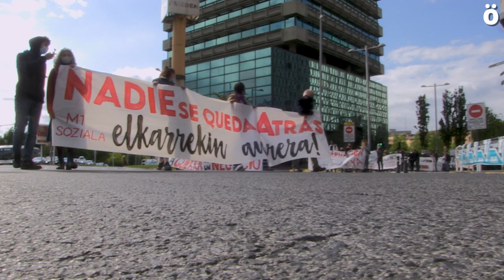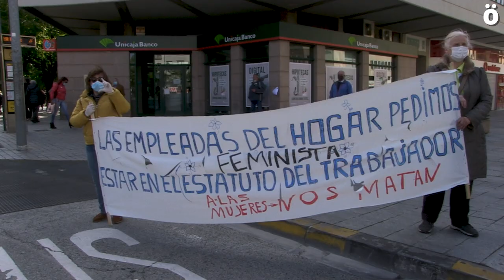"Batasuna eta elkartasuna" praktikara eramanez langileriaren eskubideak aldarrikatu dituzte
Iruñerriko 40 eragile eta kolektibo inguruk deitutako manifestazio jendetsua izan da gaur arratsaldean hiriburuko kaleetan, Maiatzaren Lehenean langile klasearen eskubideak aldarrikatzeko.